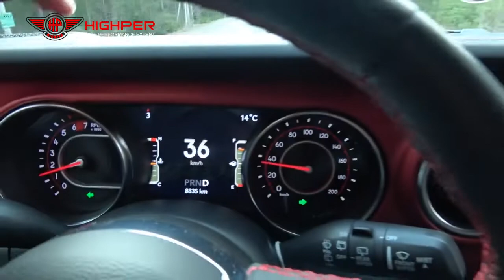Highper 1000W Brushless Electric Go Kart Cross Buggy with two seats